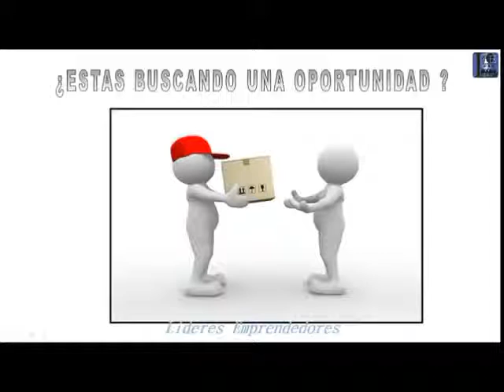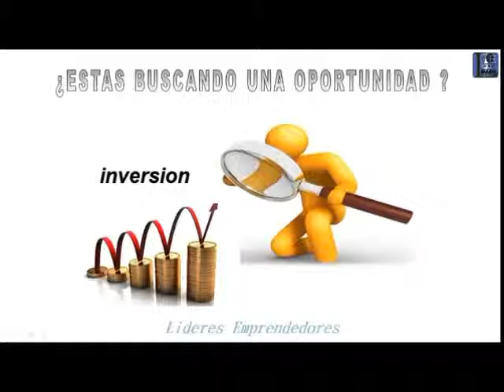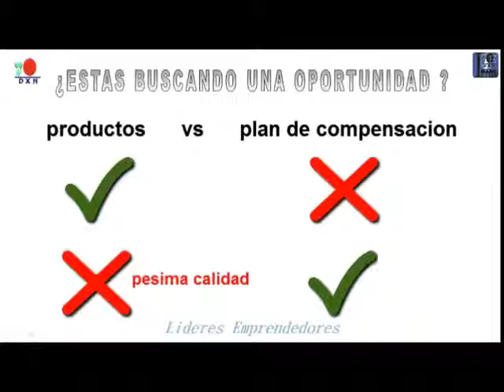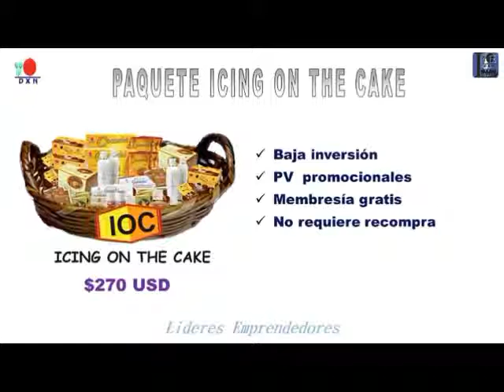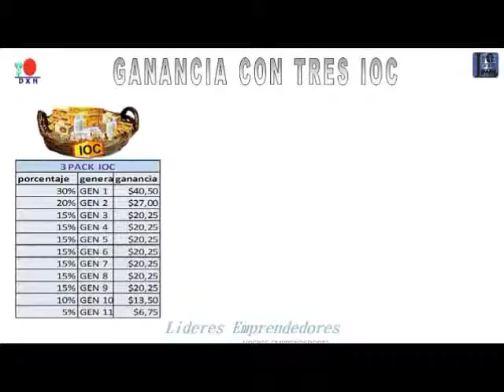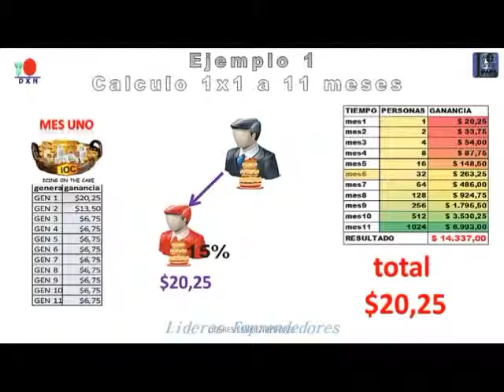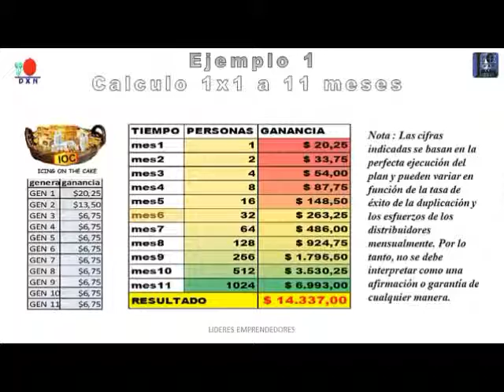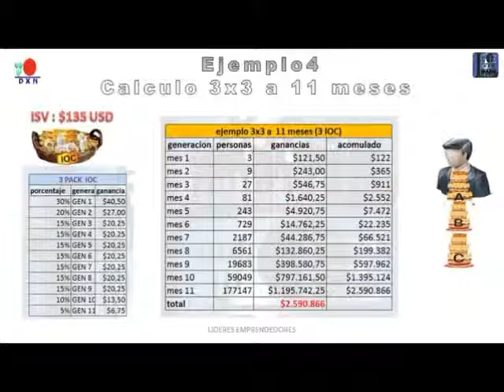PLAN IOC DXN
Obtén ingresos residuales, aun sin hacer compras mensuales.
Mas información en Facebook/dxnparaiso